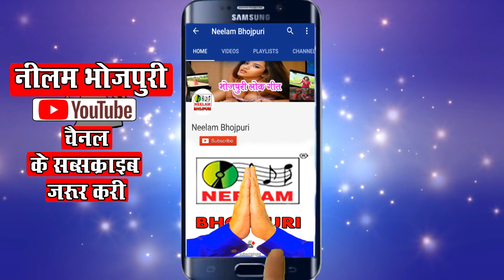भोजपुरी धोबिया गीत विच रहिया ये भौजी चलेलु Dinesh gaur & Parativa singh New Bhojpuri Dhobi Geet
|| Neelam Cassettes

गीत - | विच रहिया ये भौजी चलेलु उतान
एल्बम - फैशन बलि धोबिनिया
गायक -  Dinesh gaur & Parativa singh
गीतकार -
संगीतकार - श्याम बदन
वीडियो निर्देशक -

हमारी विशेषज्ञता म्यूजिक विडियो, डाक्यूमेंट्री फिल्म, शार्ट फिल्म, वेब एपिसोड्स, फीचर फिल्म्स, सेरिअल्स, कॉर्पोरेट विडियो, अद्वेर्तिसेमेंट फिल्म, जिंगल्स, सांग्स बनाने में है!!

Thank You So Much By : Bhojpuri Lok Geet

गीतकार -
संगीतकार - श्याम बदन
वीडियो निर्देशक -